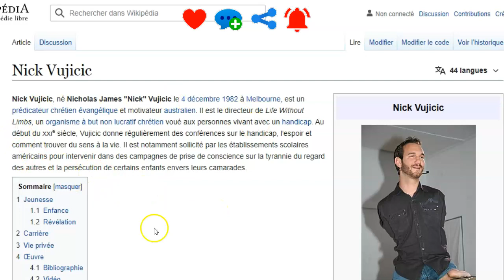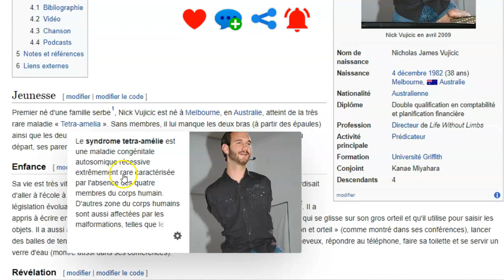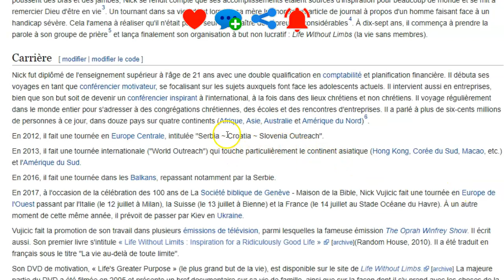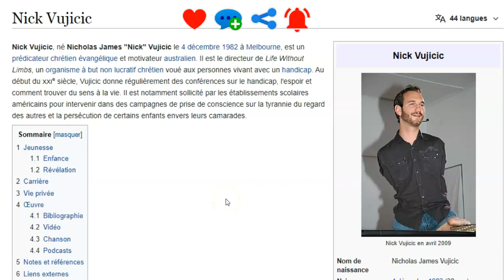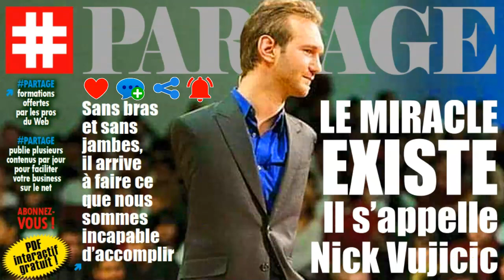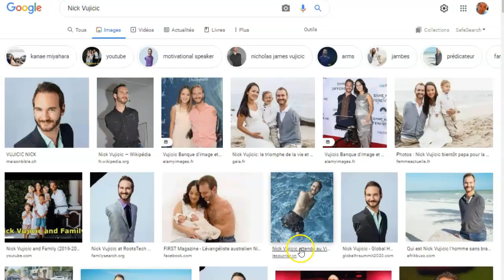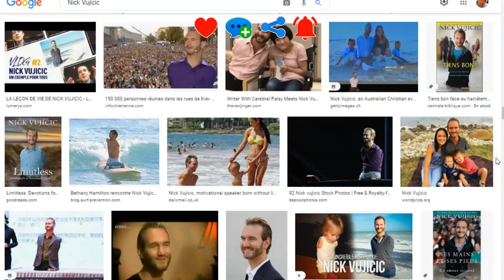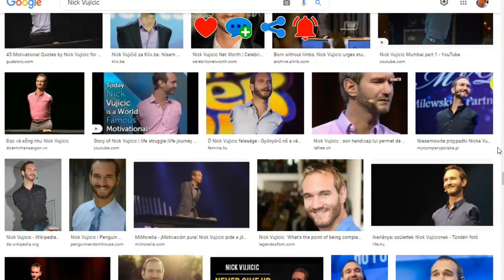LE MIRACLE EXISTE. Il s’appelle Nick Vujicic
Nick Vujicic, né Nicholas James "Nick" Vujicic le 4 décembre 1982 à Melbourne, est un prédicateur chrétien évangélique et motivateur australien. Il est le directeur de Life Without Limbs, un organisme à but non lucratif chrétien voué aux personnes vivant avec un handicap. Au début du XXIe siècle, Vujicic donne régulièrement des conférences sur le handicap, l'espoir et comment trouver du sens à la vie. Il est notamment sollicité par les établissements scolaires américains pour intervenir dans des campagnes de prise de conscience sur la tyrannie du regard des autres et la persécution de certains enfants envers leurs camarades.

LES PROFESSIONNELS...
web marketeurs.

LES APPRENTIS...
95% de prétendants à l’indépendance financière finissent par dégouter le système contre 1% qui réussissent.

ET MAINTENANT ?

▬▬▬▬▬▬▬▬▬▬▬▬▬ Les Tags :

HISTOIRES INSPIRANTES,
partager,
être winner,
Nick Vujicic,
prédicateur chrétien évangélique et motivateur australien,
Life Without Limbs,
Vujicic donne régulièrement des conférences sur le handicap,
l'espoir et comment trouver du sens à la vie,